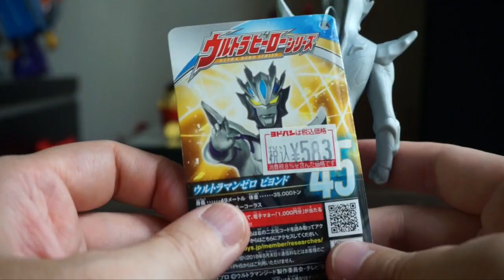【ウルトラマンジード】これがゼロの新形態‼︎ ウルトラマンゼロビヨンド ソフビレビュー★ ultraman zero beyond 捷德奥特曼 Ultraman Geed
ギンガ、ビクトリー、エックス、オーブ　ニュージェネレーションウルトラマンのカプセルを使って変身だ！
ウルトラマンゼロビヨンドのソフビレビューです。

ウルトラマンジード購入予定玩具
DXジードライザー
DXウルトラカプセルホルダー

DXジードクロー
DXウルトラゼロアイネオ NEO
＊＊＊＊＊ウルトラカプセルDX＊＊＊＊＊＊
★ソリッドバーニングセット
ニュージェネレーションセットのビクトリーのカプセルは怪獣カプセルとウルトランスできるのかやってみました。

★ニュージェネレーションセット
★アクロスマッシャーセット
★フュージョンライズセット

★ウルトラ兄弟セット

＊＊＊＊＊ソフビ＊＊＊＊＊＊
ソリッドバーニング
アクロスマッシャー
ウルトラマンジードロイヤルメガマスター
ダダ（A）
ギエロン星獣
グビラ